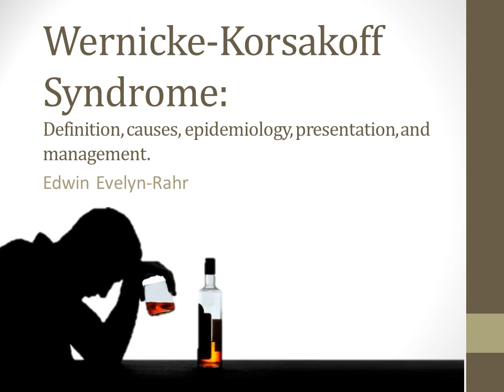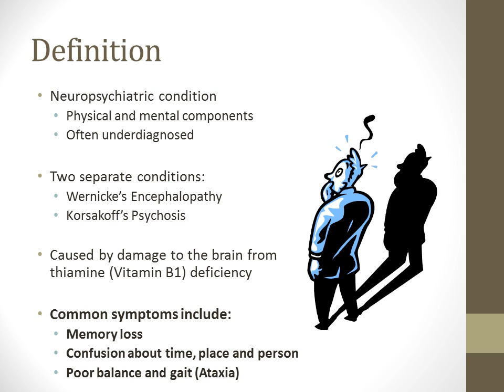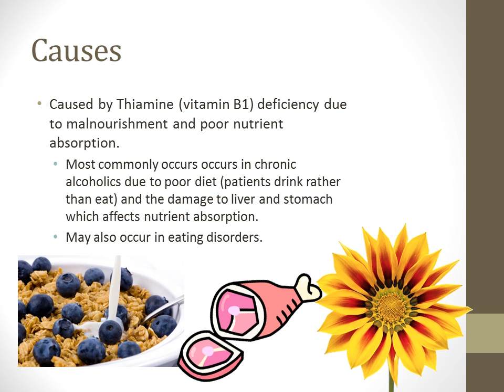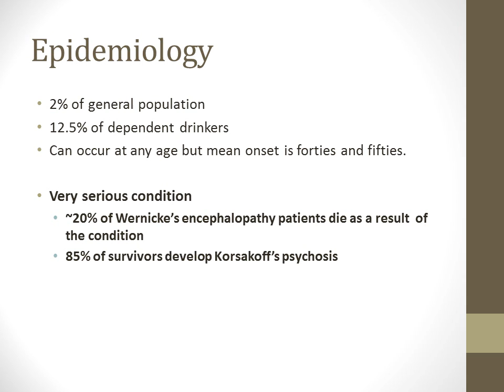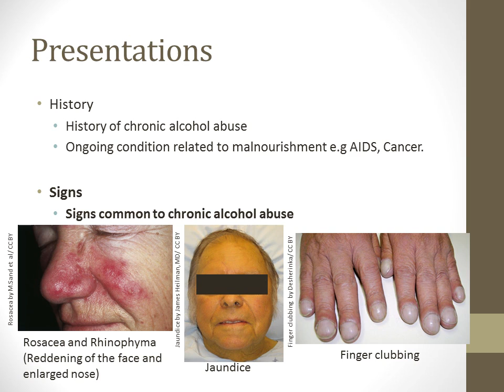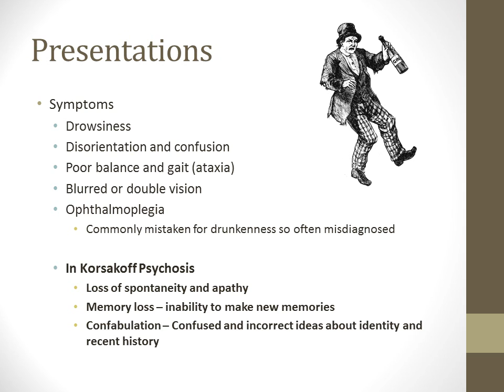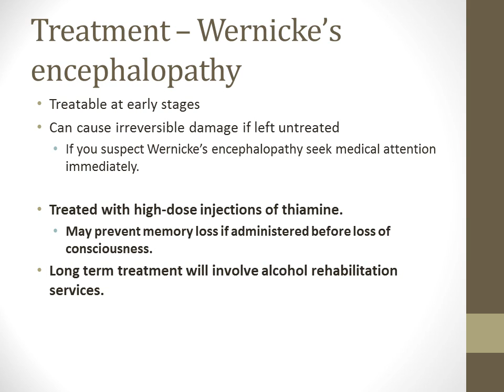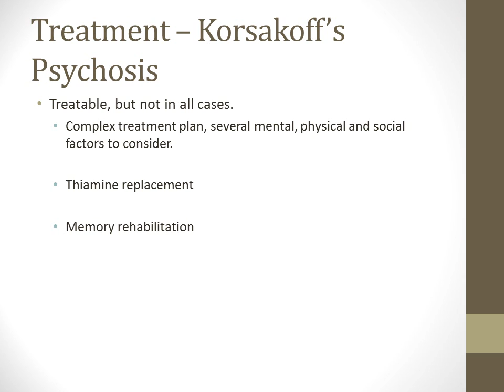Wernicke-Korsakoff Syndrome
A short video explaining defining Wernicke's encephalopathy and explaining the causes, epidemiology, presentation and management of the disease.
By Edwin Evelyn-Rahr for the Medical Council for the Medical Council on Alcohol. (not endorsed by The Medical Council on Alcohol)